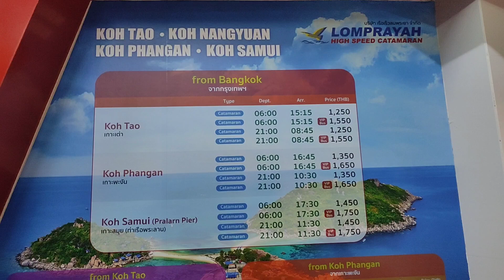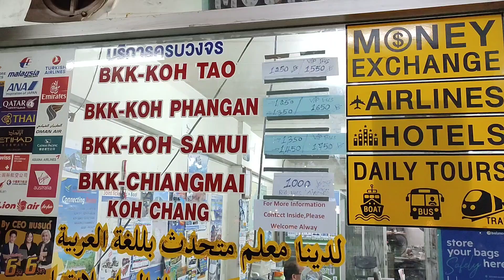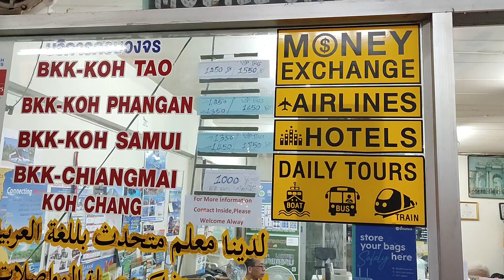Ultimate Guide: Bangkok to Koh Phangan & Koh Samui Bus & Ferry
Welcome to our travel guide on getting from Bangkok to the beautiful islands of Koh Samui or Koh Phangan by bus! In this video, we cover everything you need to know for a smooth journey, including ticket booking, bus options, travel duration, and what to expect along the way. Whether you're a first-time visitor or a seasoned traveler, our tips and insights will ensure you have a memorable and stress-free trip. Join us as we explore the scenic routes and essential travel information to make your journey from Bangkok to these stunning Thai islands a breeze.